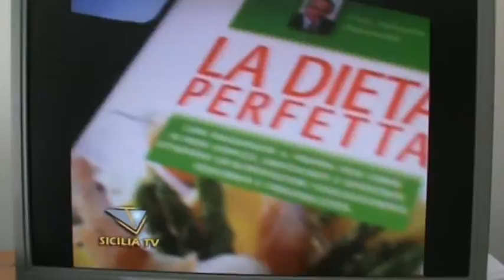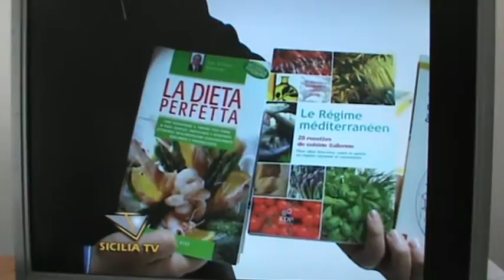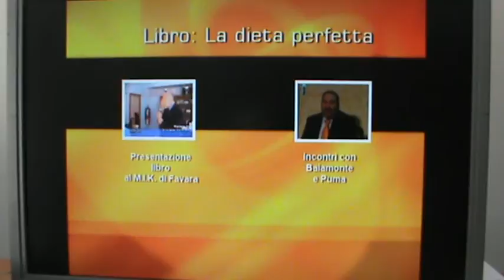Dieta baiamonte cuisine italienne le regime mediterraneen perfect diet dieta perfetta